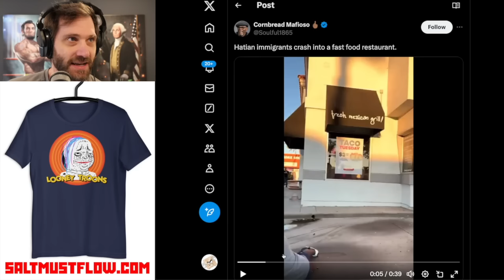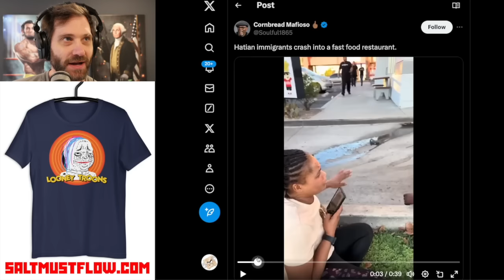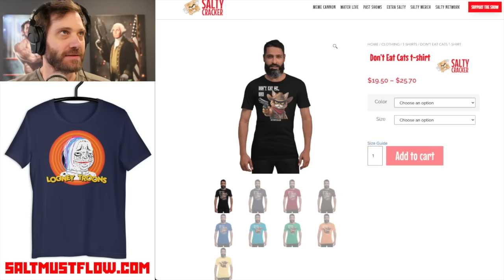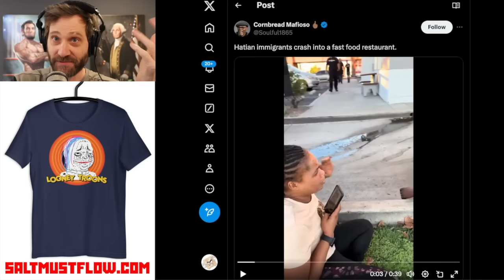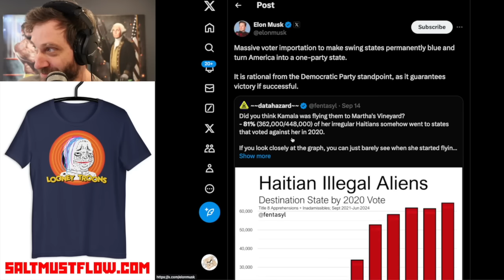Haitian's Are Crashing Into Buildings In Ohio